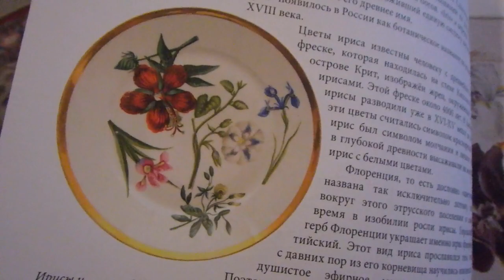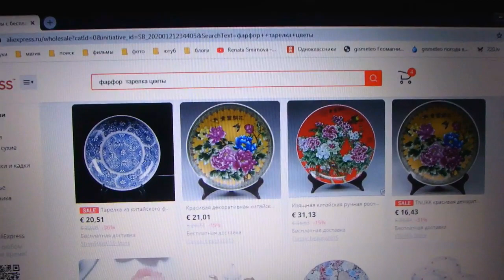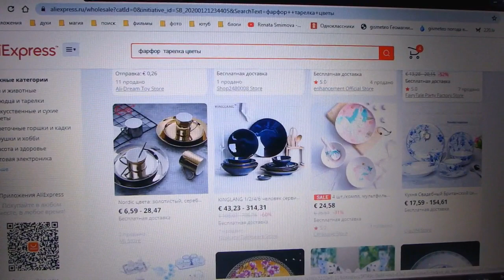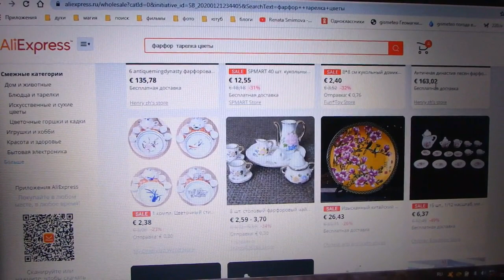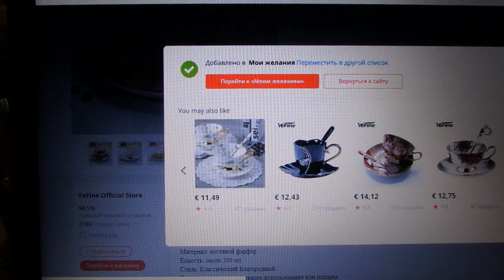влог - любовь к ботанике - начало нового увлечения